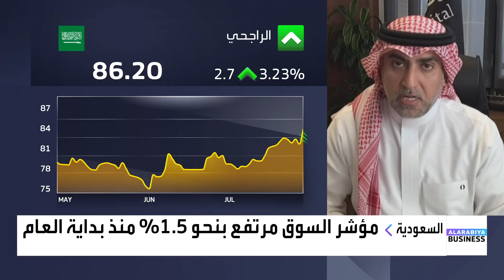عبدالله الربدي: نتائج البحري الفصلية هي الأفضل في 5 سنوات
الرئيس التنفيذي لشركة رصانة المالية عبدالله الربدي:

📌نتائج البحري الفصلية هي الأفضل في 5 سنوات بفضل ارتفاع أسعار النقل عالميا
📌تحسن نتائج ينساب يعود لعدة عوامل هذه أبرزها